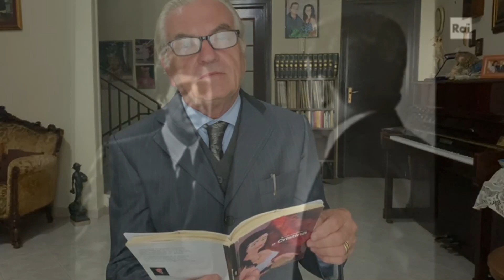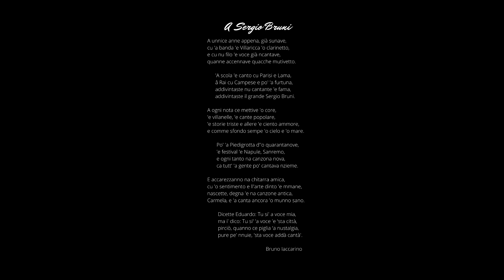A Sergio Bruni - Poesia di Bruno Iaccarino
Per raccontare tutte le cose belle che ci ha lasciato Sergio Bruni, ci vorrebbero pagine intere. Mi limito, a questi storici spezzoni di video, tratti da trasmissioni televisive e a questi miei versi, scritti con una penna, ma dettati dal cuore.
Questo oltre ad essere un omaggio all'artista, vuole essere anche una dedica alle gentili figlie.

-Montaggio video Cristina Scisci